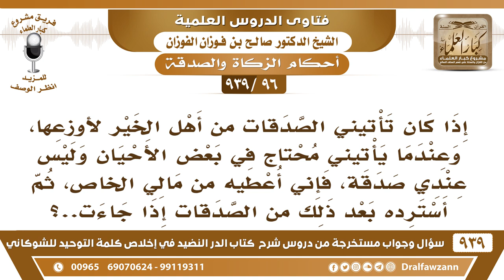[96 -939] تأتيني الصدقات لأوزعها، وأحيانا أعطي المحتاج من مالي الخاص، ثم أسترده بعد ذلك من الصدقات!!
-[96 -939] السؤال: إذا كان تأتيني الصدقات من أهل الخير لأوزعها، وعندما يأتيني محتاج في بعض الأحيان وليس عندي صدقة، فإني أعطيه من مالي الخاص، ثم أسترده بعد ذلك من الصدقات إذا جاءت..؟
الجواب: لا ما يصلح هذا، إما أعطه من مالك الخاص صدقة منك أنت وإلا قل له على الله، الرزق على الله ما عندي شيء.
للاشتراك في قناة الشيخ صالح الفوزان

للاستفسار والإقتراحات والدعم
رئيس الفريق
لمشروع كبار العلماء